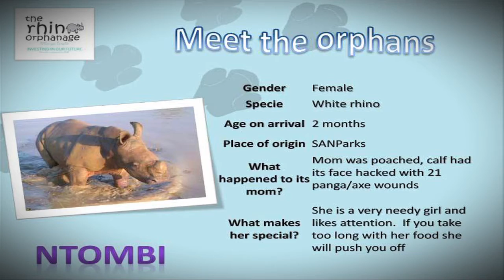Opperation Rhino Conservation Swim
Operation RCS
Rhino Conservation Swim

Who

The Advocate
Hi, I’m Grant Colliston, a South African native who’s passionate about preserving the indigenous wildlife of my homeland – especially the plight of the Black Rhino. I was raised in born and raised in South Africa and excelled in the sport of rugby. Post-graduation, I traveled internationally, playing semi-pro rugby for various teams. Those travels landed me in Atlanta, GA, where I’m now an established event marketing professional at a sports & entertainment agency that represents Fortune 500 brands. My career has given me the good fortune to work and build relationships with companies and organizations such as: The Coca-Cola Company (Powerade & Smartwater), Delta, the NFL, Nike, PGA, Target, and the U.S. Army & Air Force. This life has given me so much; now it’s time for me to give back to it.

The Victim
In 1970, there were an estimated 65,000 Black Rhinos. Fast forward to today – the Black Rhino is now a rare sight. During the 1970s and 80s, poaching pressure escalated. Between 1970 and 1992, the Black Rhino suffered a 96% reduction in numbers, with total numbers dipping as low as around 2,400. Sadly, this poaching is not isolated to just South Africa; rhino poaching is surging across the entire African continent, and is a constant threat to the smaller rhino populations in Asia.

Why such a predatory, inhumane act? The illegal trade in the rhino horn predominantly drives the poaching, and globalization and economic growth have made it easier to establish illegal trading routes. The current poaching crisis is attributed to the growing demand for the rhino horn in Asian countries, mainly Vietnam and China, where each one goes for $100k to $120k.

Although the rhino horn has no scientific medical benefits, as it is made of the same substance as human fingernails, buyers are using it to treat a wide range of conditions, from cancer to hangovers; and due to its high value, wealthy individuals now use it as a status symbol. Furthermore, the high price fetched for the horn has attracted ruthless criminal syndicates who use high-tech equipment to track down and kill the Rhinos. This inhumanity needs to stop.

What
I’m raising funds for two established and charitable non-profit organizations that care for the endangered Black Rhinos and protect them from ruthless poachers:

• The Rhino Orphanage– Orphanage that cares for calves whose mothers have been killed by poachers.

• Rhino Task force– Ex-military international co-op that has come together to combat poachers.

In an effort to represent the wildlife that make South Africa such a great nation, I will attempt a 1.3 -1.6 mile open water swim in the San Francisco Bay, with some of the world’s most elite athletes. Although the distance of the swim might not sound formidable, the strong currents, waves, shipping traffic, freezing water temperatures, sharks & sea lions, and chilly weather are the obstacles that I have to overcome. To top things off, rugby has handed me two broken clavicles, two shoulder surgeries and a herniated disk in my neck. The Alcatraz crossing is not considered an amateur swim; rather, there are organizations dedicated to train participants in preparation for the cold, rigorous feat. Such a dangerous swim seems fitting to accurately represent the terror that the Black Rhinos experience on a daily basis.

Where
San Francisco, California – San Francisco Bay, from Alcatraz to Aquatic Park.

Why
We all deserve a life free of fear and uncertainty. Unfortunately, the Black Rhino does not have that same luxury. During 2014, in South Africa alone, poachers killed a staggering 1,215 Black Rhinos. That number equates to 1 Rhino for every 8 hours.

A Note of Thanks
I would like to take a moment to express my sincerest thanks to the kind donations of corporate sponsors and endorsers that mean so much to me. My appreciation goes to:

• 10° South Restaurant ,bar and lounge

• Cobb Pain and Rehab

• NAMSA Steel Structures and Commercial roofing.

• South African Chamber of Commerce in America

• Yebo Restaurant and Bar

• The Rhino Orphanage

Thanks for your financial consideration of Operation RC